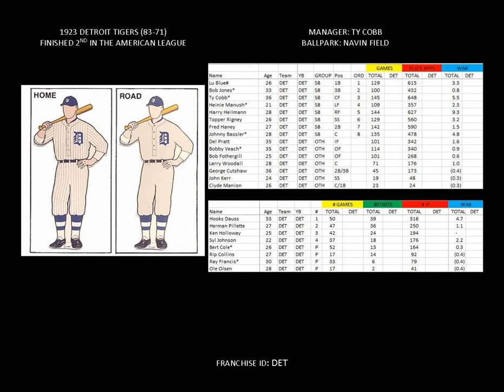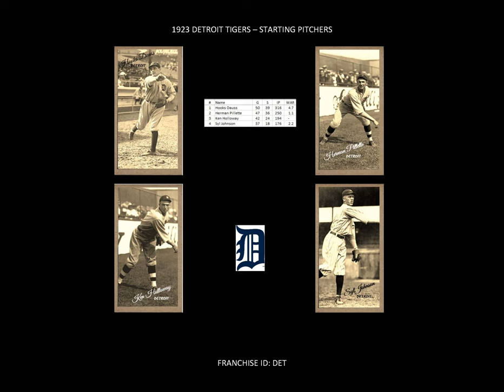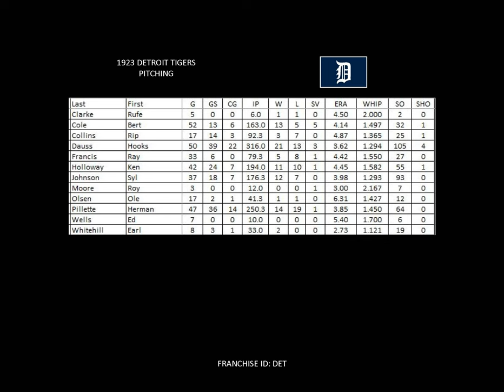1923 Detroit Tigers Yearbook (Marion Harris' Aggravatin Papa)